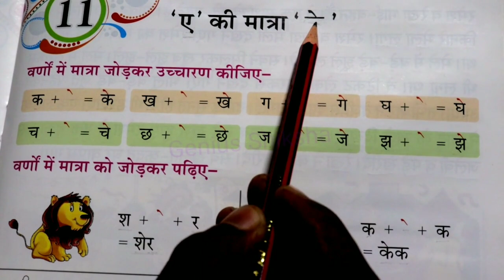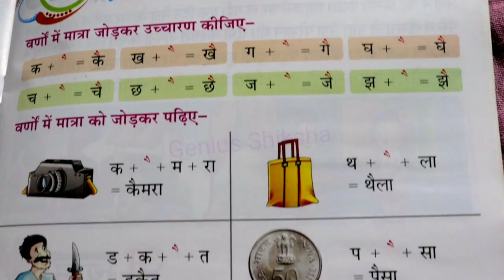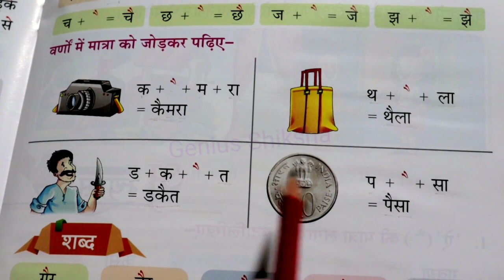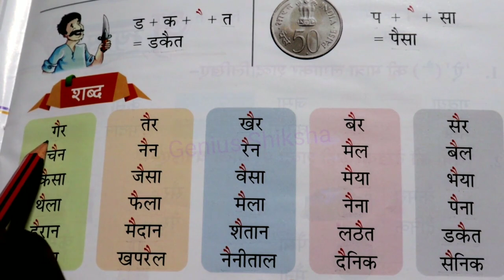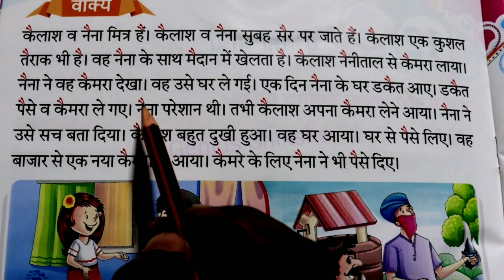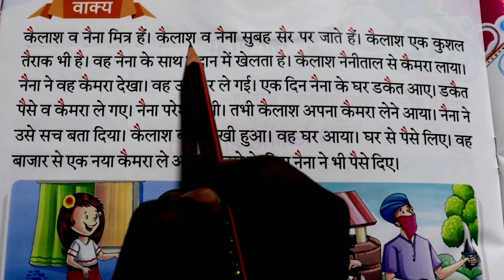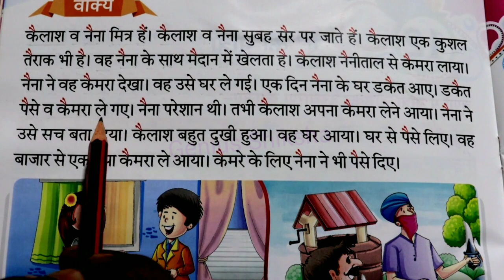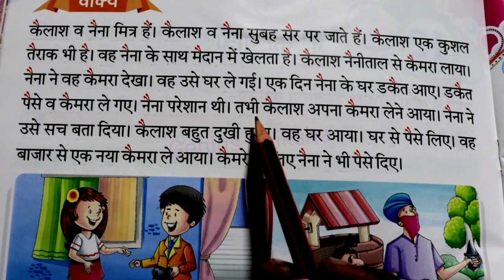Ai ki matra wale shabd l ऐ की मात्रा वाले शब्द l how to learn hindi l हिंदी पढ़ना कैसे सीखें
Maine aaj ke is class me yani hindi class -11 me 'Ai' ki Matra wale Hindi ke shabd aur inse banane wale chhote chhote vakyon ko padhna sikhaya hu.
        yadi aap class ko achchhe tarike se complete dekhenge to aap ऐ ki matra wale shabd aur vakya ko padhna aur likhna sikh jayenge.
          aur ha class achchha lage to Like karke apne sabhi friends ko Share kar dena taki ve bhi ghar baithe hindi padhna sikhate rahe.

HindiPadhnaSikhe AikiMatraWaleShabd RecognizeTheWordsinHindi howtolearnhindi हिंदी_पढ़ना_सीखे # HindiReading